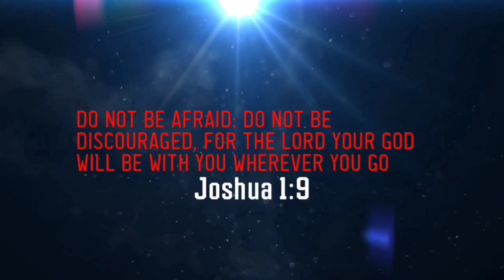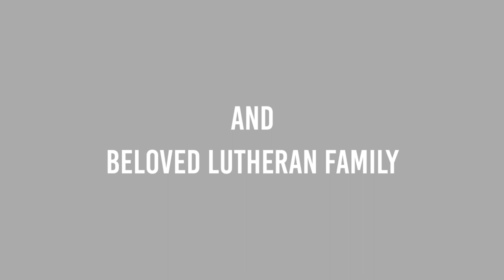His Will Telugu christian short film|st John's film| నీ చిత్తమే| st John's youth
HI EVERYONE
◉About this short film:
In this short film we tried to explain how God will help us in difficult times beyond our expectations.These was our first try in film making (we are begginers)may be we aren't upto your expectations but we will try to improve ourselves in film making and don't forget to give your feedback in comment section.
◉Special Thanks To:
Pastor: Rev ch.prakash Ambedkar,
St John's Lutheran Church and well-wishers
▶Video credits:
Actors:St John's Lutheran youth
Mixing:sunny,Anurag
Dop: Sreekanth,Vamsi
Editing:Sandeep
Script writing:Manasa, Sunanda
Production: Y.T.samuel Raj,Praveen
Team lead: Sarat,Manideep,Rajeev and Rohit and Munna